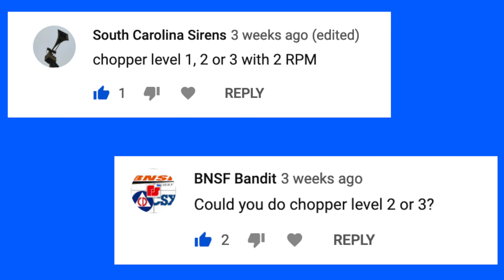Thunderbolt1000T (Indoor Test)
Today's video I set the RPM to 2. And the chopper level to 3. Upon request. I am using the bouncy castle blower. If you're curious about it here is a video on it.